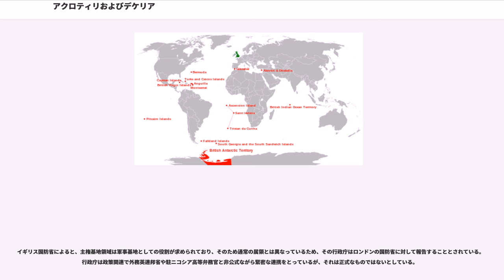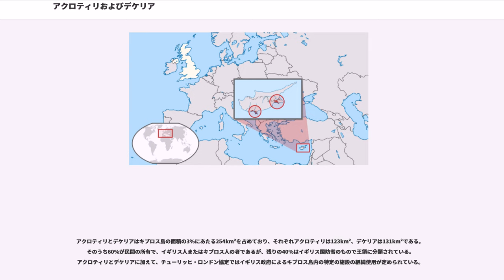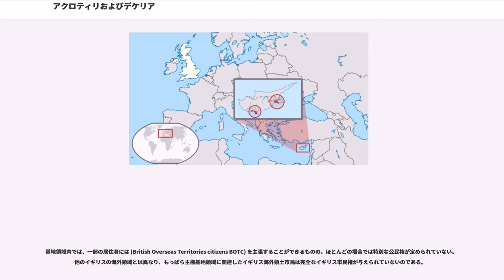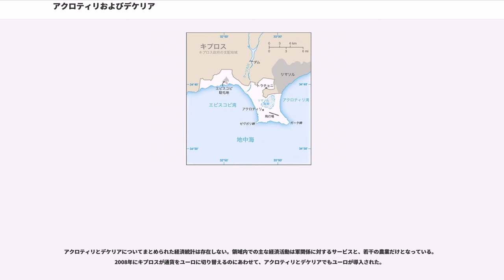アクロティリおよびデケリア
イギリス・キプロス関係
1960年に成立した国家・領域

イギリス主権基地領域アクロティリおよびデケリア（イギリスしゅけんきちりょういきアクロティリおよびデケリア、）は、イギリスの海外領土を構成し、イギリスの統治権が及ぶ、キプロス島にある地域。キプロスの地位がイギリス帝国の植民地から、イギリス連邦内の独立した共和政国家に移行した際、基地については引き続きイギリスが保持することとされた。これは、キプロスが地中海において戦略上の拠点に位置していたためである。

基地は2つの地域に分かれており、一方はアクロティリ（希：、土：）で、エピスコピ駐屯地とともに西部主権基地領域 (WSBA) とされており、もう一方はデケリア（希：、土：）で、とともに東部主権基地領域 (ESBA) とされている。

主権基地領域 ( SBA) は1960年8月16日にチューリッヒ・ロンドン協定によって、当時イギリス帝国内の植民地だったキプロスが独立した際に創設された。イギリスは空軍のアクロティリ基地や、陸軍駐屯地などのキプロス島内の軍事拠点を確保するために、アクロティリやデケリアに主権の及ぶ地域を残したいと考えていたのである。イギリスにとってこの地域の基地の重要性として、キプロスという地中海の東の端にあり、スエズ運河や中東に近いという戦略的な位置にあることや、軍用機が使える飛行場としての空軍基地が使えること、総合的な訓練を目的に使えることが挙げられる。

1974年、トルコがキプロス島北部に侵攻し、国際的には認証されていない北キプロス・トルコ共和国を樹立させた。しかしこの事件ではイギリス軍基地の地位に影響がなく、イギリスは戦闘に関与しなかった。トルコの侵攻から逃れたキプロスのギリシャ系住民にはデケリア基地の通過が認められ、また人道支援が行われた。その後トルコ軍は基地領域のそばまで侵攻したものの、イギリスとの戦争を避けるために進軍を停止した。

ファマグスタ州南部はリゾートであるアヤ・ナパで有名であるが、ギリシャ系住民の領域として守られた。ファマグスタ市はトルコに占領されたものの、州南部のアヤ・ナパ、パラリムニや1974年まで小さな村だった地域はリゾートとして観光業が目覚ましく発展した。

2015年、イギリス空軍はアクロティリ基地からトーネード攻撃機を発進させ、シリア領内のISILに対して空爆作戦を開始した。

キプロスは民間の発展のために使われるはずの多くの領土を基地が占有しているとして、アクロティリとデケリアの返還を幾度か求めている。1960年のキプロス独立から4年間、イギリス政府はキプロスを財政的に支援していた。ところが1963年から1964年の民族間紛争後、援助金から発生する利益をギリシャ系、トルコ系がともに平等に受けられる保証がないとしてこれらの支援は停止されたものの、キプロス政府は1964年以降現在に至るまで負担金を要求している。ただしこの要求の有効性に対して国際法上の検証はこれまでなされていない。なお要求されている負担金を債務として概算すると、その額は数十万から10億ユーロと幅は大きい。

2001年7月、世界規模でのイギリス軍の通信網の強化の一環として実施される基地内でのラジオ塔建設計画に地元住民が反発し、基地での暴力を伴う抗議活動が行われた。住民側はラジオ塔により地域の生活が脅かされ、自然環境への悪影響や住民の癌発生をひき起こすと主張したが、イギリス政府は住民側の要求を拒否した。

キプロス紛争解決のための国際連合のでは117平方キロメートルの農地を引き渡すこととされていたが、イギリスは基地撤収の意思をこれまで示したことはない。現在ではイギリス軍キプロス駐留部隊およそ3000人がアクロティリとデケリアに滞在している。また東部主権基地領域のアイオス・ニコラオスには通信傍受ネットワークであるエシュロンが存在しているといわれている。

主権基地領域は1960年にイギリス主権下の軍事基地として残ったが、その地位は植民地とされていない。

これは1960年の条約付属書 (Appendix) Oにおいて女王の政府により宣言された統治の基本理念であり、その規定の中でイギリス政府に対して以下に挙げる点が定められている。

基地内では独自の法体系があり、これらはイギリスやキプロスとは切...